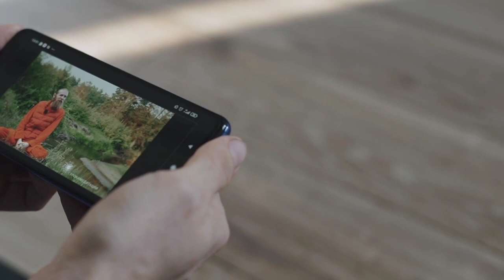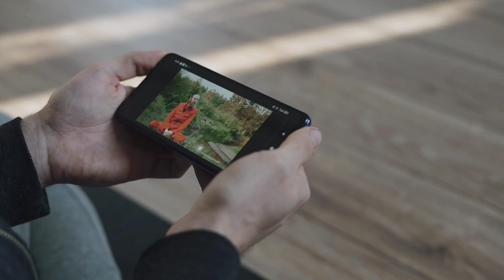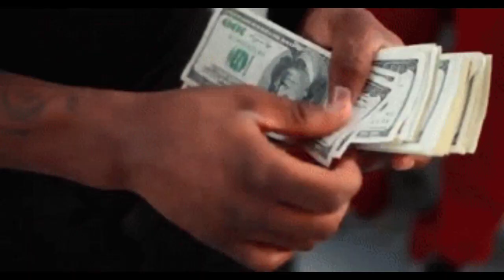Top 5 youtuber in world biography|Net worth Youtuber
Aslam 0 alikum!
 well come to this video, i tell about this video top five youtuber in world biography. This
video tell about in biography top youtuber in world, top youtuber net worth. This video top
youtuber in world orignal name, orginal natworth, mreast orignal, most subscriber in world,
nat worth, & full complete information top 5 five youtuber in world, top youtuber, pewdiepie,
most viewd in youtuber, most subsacriber in world.
Note:
This video is only education purpose, this video just google search& other platform.
top youtuber in world
top youtuber
mrbeast
jimmy donaldson
mrbeast real name
mrbeast net worth
pewdiepie
pewdiepie net worth
felix
like nastya
like nastya net worth
vlad&niki
biography
doniya kay top five youtuber
top youtuber in world net worth
youtuber
best youtuber in world biography
net worth in top youtuber world